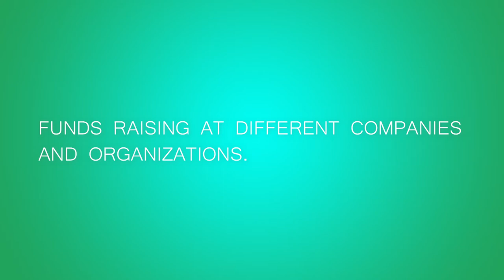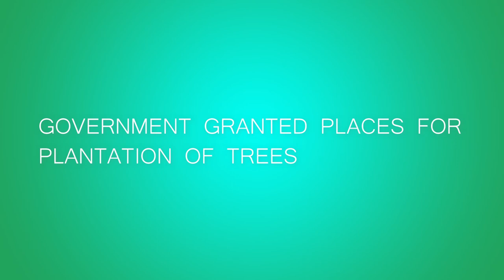Tree Plantation & fund raising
People's mind has thought that being wise in improving one of the aspects of the
world. Environment is most important aspect to maintain the balance in the
economy. Now a days, it is important to cure, care, save, and grow green cover.
To Increase green cover, we have try to initiate more plantations. Similarly, a leaf
grown with a tree plantations can give a kick start to life and to many other ways
of maintaining the sustainable development in environment. Our main idea is to
share the motive to plant more and more plants, from one to many at every
gathering that is willing to grow green.